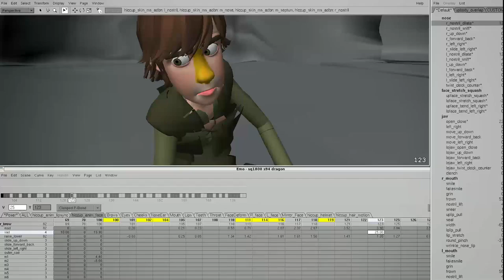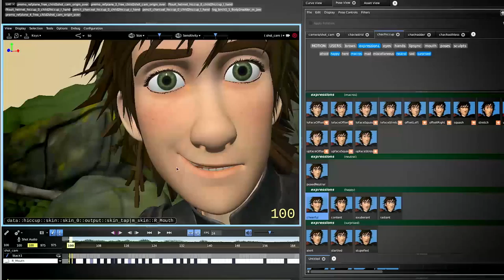Dreamworks Animation - Behind The Scenes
*I do not own or claim to own this clip nor any part of the How To Train Your Dragon franchise. No copyright is intended.